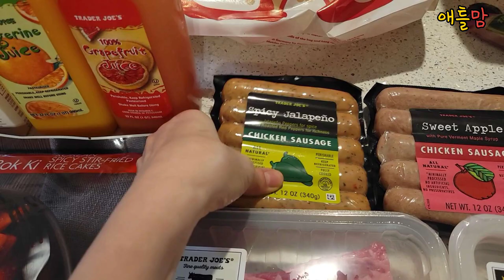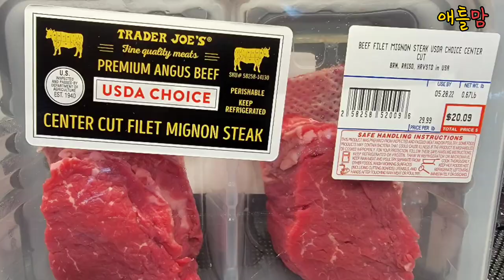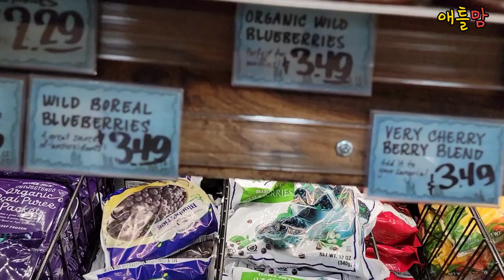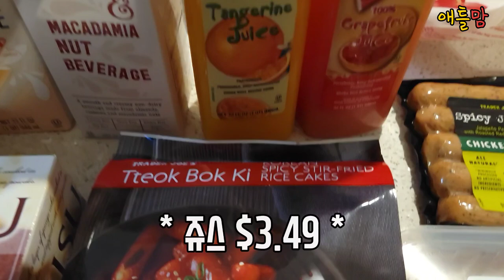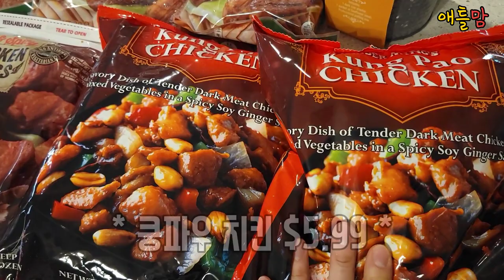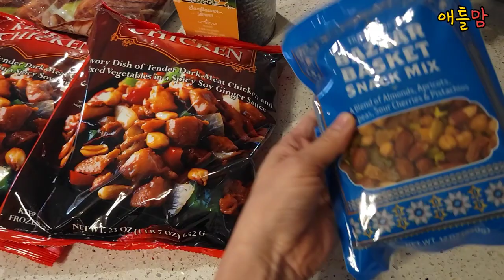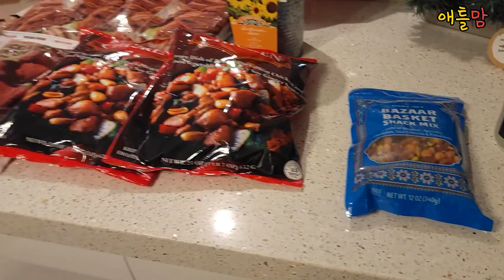애틀랜타 트레이더조 여름 인기 제품? 피치트리 코너스 트레이더조 이웃 애틀맘입니다. Trader joe's Shopping in Peachtree Corners.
안녕하세요.
피치트리 코너스에 있는 트레이더조 근처로 이사왔습니다.
항상 구매하는 같은 제품들이 있지만
매주 새로운 제품이 나오는 트레이더조 쇼핑은 언제나 즐겁습니다.
5월 더운 여름 애틀맘의 쇼핑 구경하세요.
시간이 있으시면 처음부터 쇼핑 영상 보시고
바쁘시다면 3:49 설명 시작 부분부터 보셔도 좋습니다.
항상 감사합니다. 건강하세요.

*Trader Joe's Norcross - Peachtree Corners
5185 Peachtree Pkwy